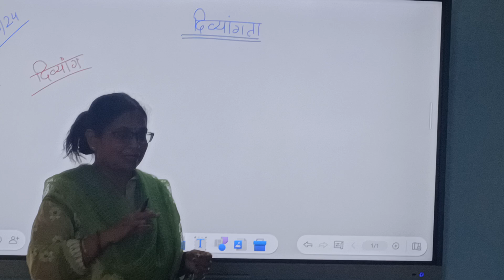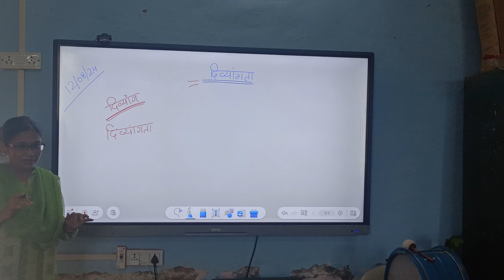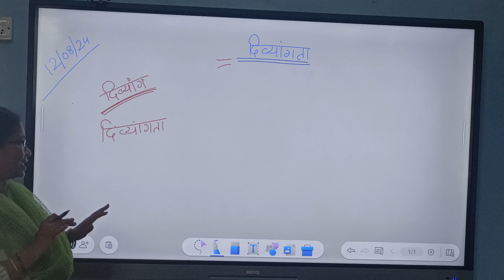दिव्यांग विशेष शक्ति